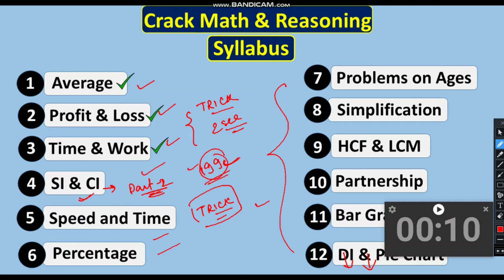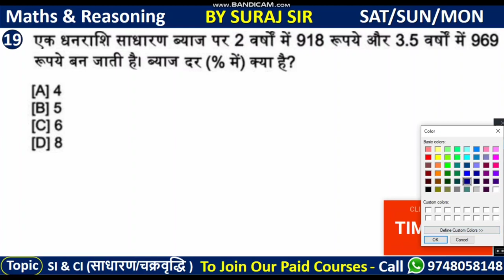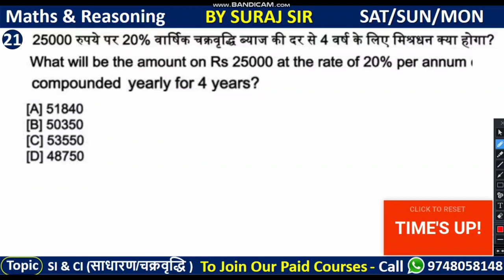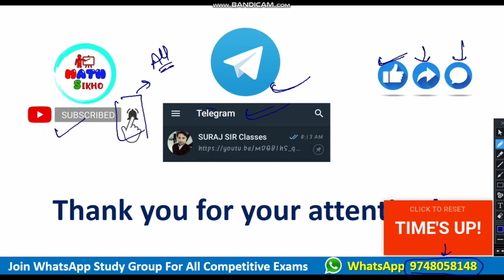Bihar SI (Mains) Math & Reasoning || CI & SI (चक्रवृद्धि ब्याज/साधारण ब्याज ) || Day 06 | Class 04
Bihar SI (Mains) Exam 2020 | Math (गणित) का पेपर  | Bihar SI 100 Q Practice Set- 01 BPSSC Pattern
Bihar SI previous year paper, Bihar si Math reasoning class, bihar daroga math reasoning in hindi, bihar daroga math class in hindi,

Math और Reasoning का Paid ग्रुप ज्वाइन करने के लिए
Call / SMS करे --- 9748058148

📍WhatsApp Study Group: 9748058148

📝Math E-Book 80% गारंटी कॉमन प्रश्न किताब खरीदने के लिए यहां क्लिक करें 👇

☑️ Railway Ntpc/Group D के किताब खरीदने के लिए इस लिंक पर क्लिक करें:

Bihar SI 2019  Bihar Daroga Exam 2019  Bihar SI 2019 Test टॉप 100 Mcq Bihar si mock test 2019  Bihar SI 2019 Test टॉप 100 Mcq || क्या आप तैयार है? || Bihar Daroga Exam 2019 Test || Practice set-1
Bihar si admit card 2019
Bihar Daroga practice set in Hindi
Bihar Daroga work book 2019
Bihar Daroga work book in Hindi
Bihar si 2019
Bihar SI taiyari kaise kare
Bihar si ki taiyari kaise kare
Bihar Daroga mathsikho
Bihar Daroga math sikho
Bihar Daroga daily practice set
Bihar si mock test 2019